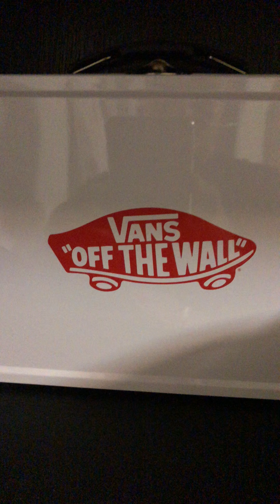VANS Collection 2018